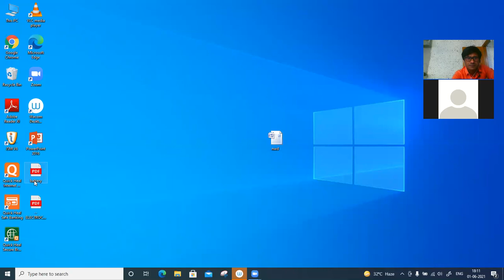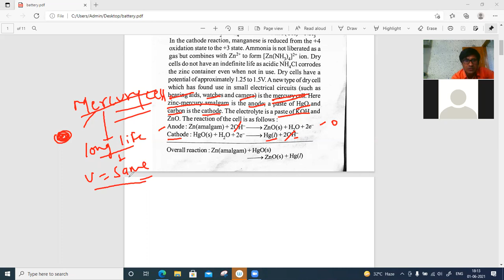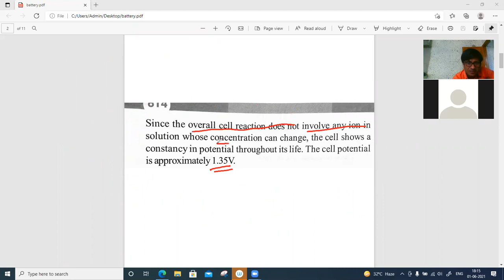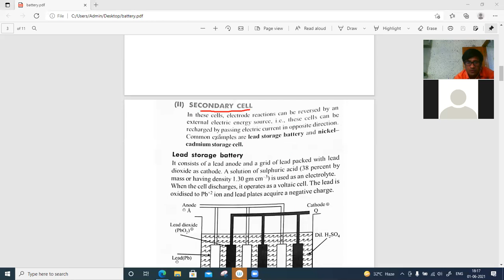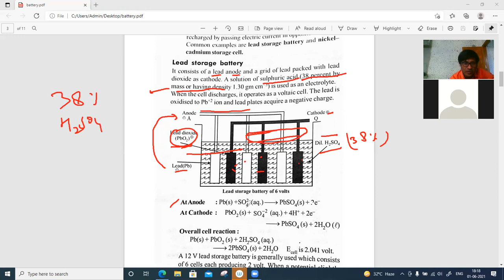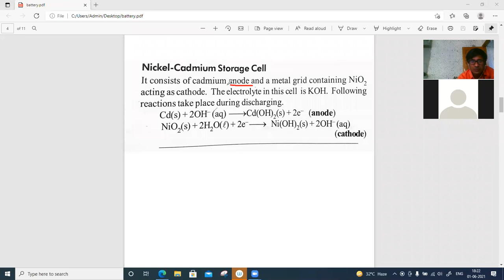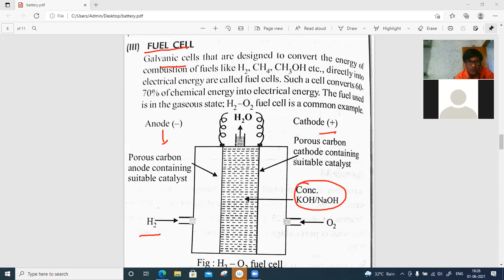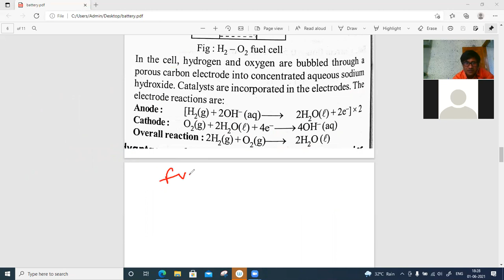8 2 ELECTROCHEMISTRY